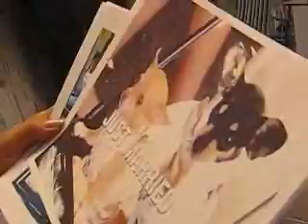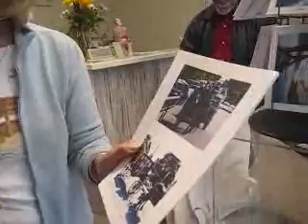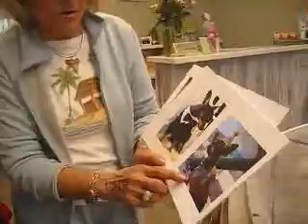Crazy Dog Lady in Half Moon Bay